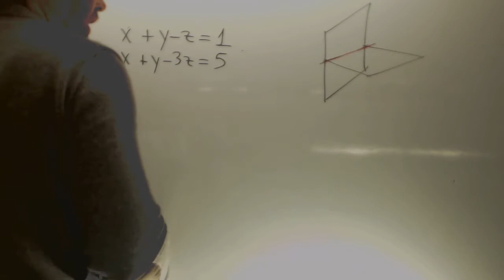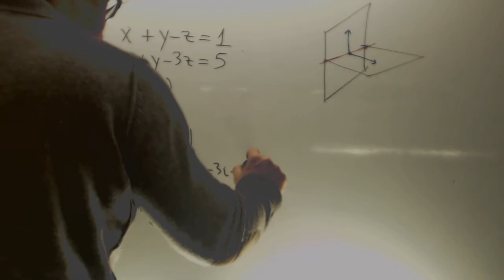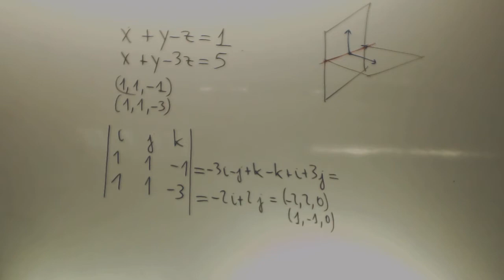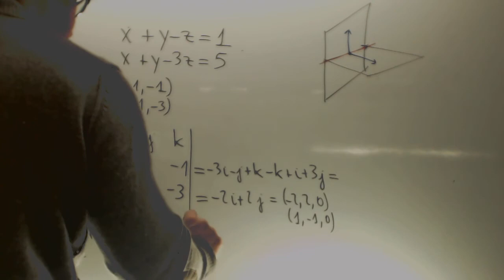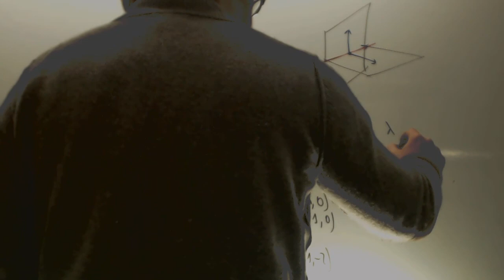Vector director y punto a partir de ecuacion de recta Matematicas Academia Usero Estepona